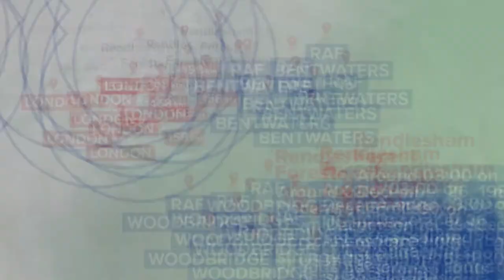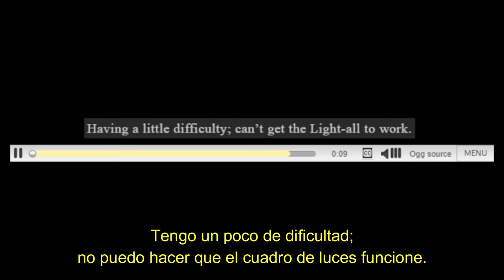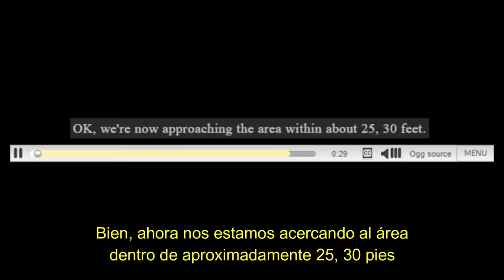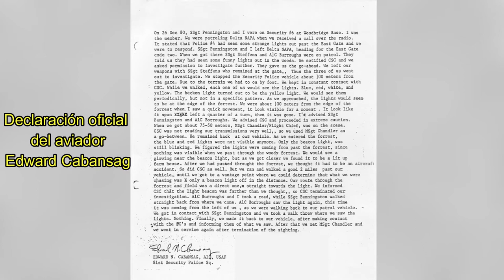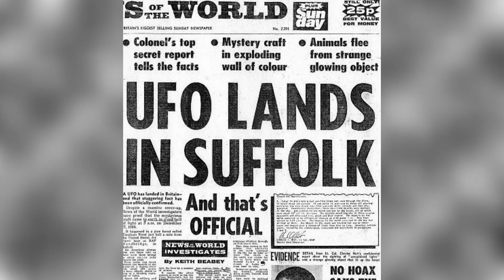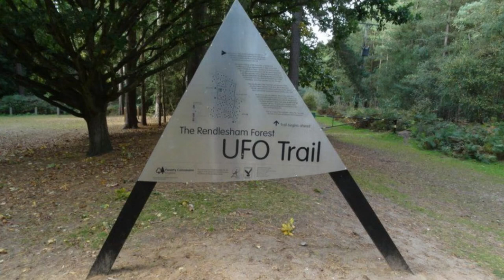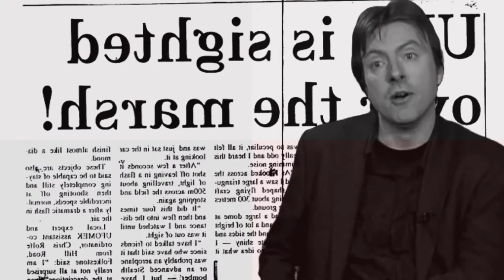El MISTERIOSO CASO de... El INCIDENTE del BOSQUE de RENDLESHAM 🛸🛸🛸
En 1980, un OVNI fue rastreado en un radar militar en Rendlesham Forest, Inglaterra. Aterrizó cerca de dos de las bases militares más estratégicamente importantes de la OTAN y fue abordado por testigos militares que tocaron el casco.
La historia interna de este evento y sus consecuencias cambiarán las percepciones de la gente sobre los ovnis y sobre el verdadero papel que desempeñan el gobierno, el ejército y las agencias de inteligencia.

Muy pronto este canal tendrá su reflejo en emisiones de podcasts dedicados al apasionante mundo del misterio. GRACIAS A TODOS POR VUESTRO APOYO, CAMINANTES.